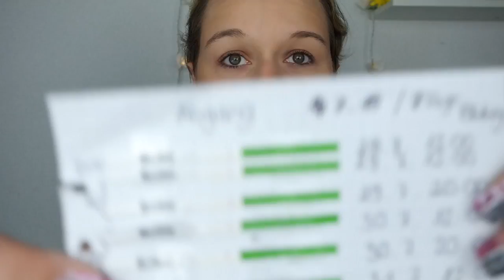So wurde ich schwanger | Unsere Hilfsmittelchen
INFOBOX

Wir sind tatsächlich wieder schwanger!
WIR SIND SO GLÜCKLICH!!!

Wollt ihr Updates ? Dann lasst es mich doch mit einem ''Daumen'' wissen :)

Eure Annaaa

So wurden wir schwanger !! Links dazu

Kinderwunsch und unsere Hilfsmittelchen

ClearBlue Fertilitätsmonitor, neues Modell:

Teststäbchen dazu:

 Fertilitätsmonitor, von Persona:

Ovulationstest Stäbchen:

günstige Alternative:
Ovu's zum Orakeln (10miu)  + 10 Schwangerschaftstests:

50 Tests (20miu):

Geitgel beim Kinderwunsch:

Klapperstorch Tee:

Meine Folsäure:

günstigere Alternative:

Wie lange seit ihr schon zusammen?
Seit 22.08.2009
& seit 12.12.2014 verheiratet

Wann ist Fynn geboren?
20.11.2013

Wieviel Haustiere habt ihr?
Wir haben 7 Chihuahua's und eine Katze!

Warum RRRRollst du dein ''R'' so?
Weil ich aus Franken komme :D

stillst du Fynn immernoch?
Nein, ich habe Fynn 8 Monate lang gestillt!

Wollt ihr noch mehr Kinder?
Ja! Wir hätten gern ein 2016 Baby
evtl. auch noch ein 3.

Fynn wächst & wächst!
Seine Sachen suchen ein neues Kind :) schaut vorbei

Folgt mir:
auf Twitter: MissBeautyJunky

PACKSTATION:Alle Informationen hier :Das Paket:- muss mindestens 15 x 11 x 1 cm klein und maximal 60x 35x 35 cm groß sein(ein normaler Brief und alles was kleiner oder größer ist geht leider nicht )- muss mit DHL geschickt werden (Deutsche Post).Sendeadresse :

Anna Hofmann
45484027
Packstation 112
91315 Höchstadt a. d. Aisch